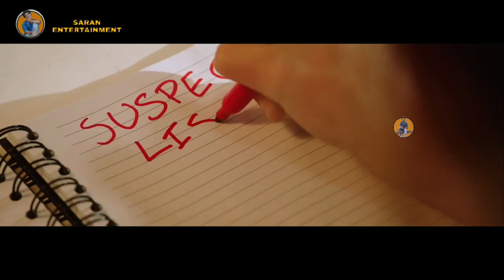ஒரே நாள் திரும்ப திரும்ப வருவதால் காத்திருந்த அதிர்ச்சி! Tamil Explained| SE